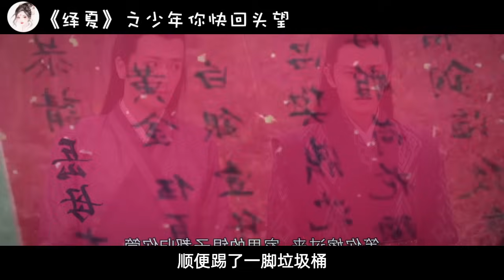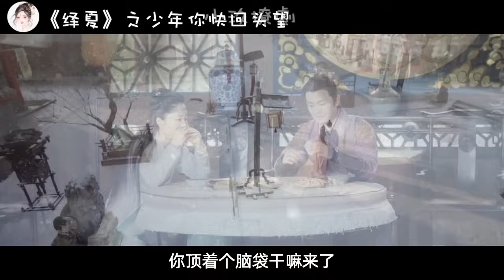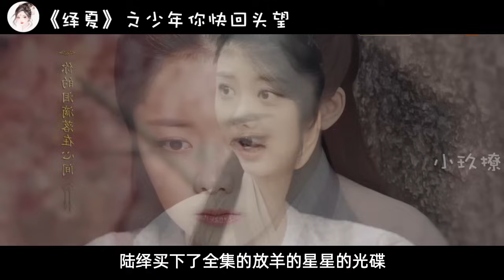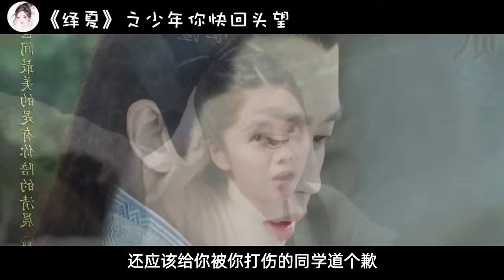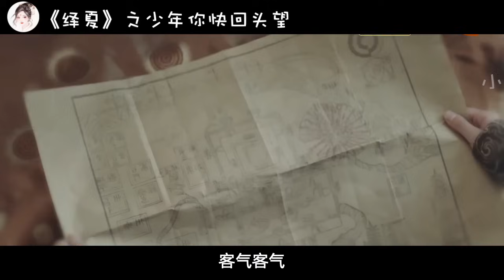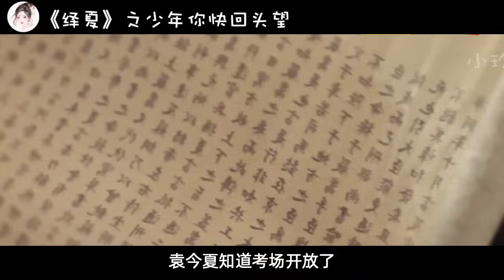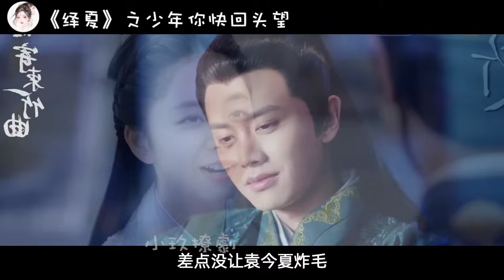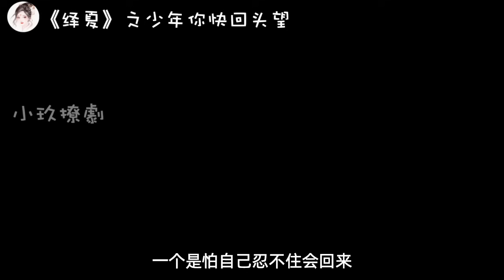《绎夏》之少年你快回头望；主打一个青梅竹马。